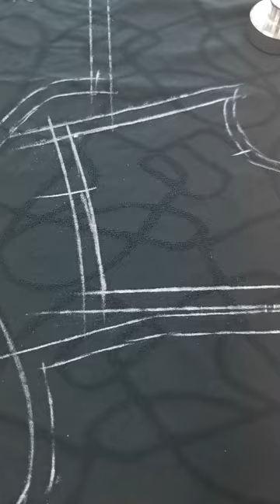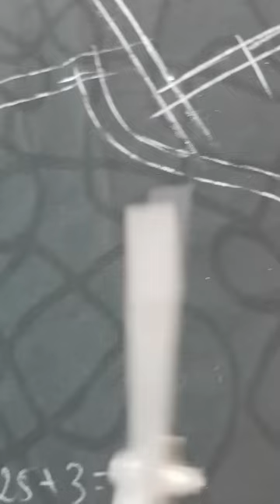Кроим рубашку на кокетке. Галина Коломейко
Обучение точному ручному крою. Очно в Москве. Курсы онлайн с проверкой домашних заданий и обратной связью.